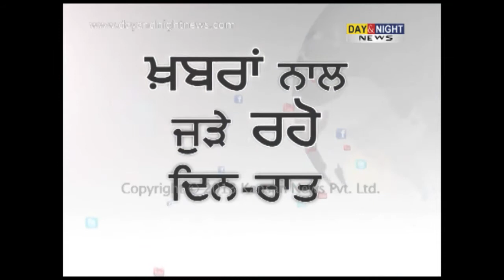Bhakhra Dam to celebrate Golden Jubilee | Congress rally | Parminder Singh Dhindsa